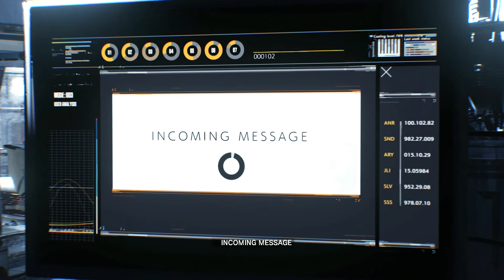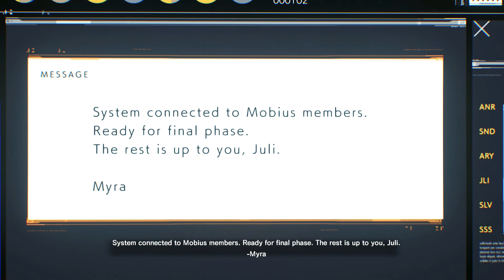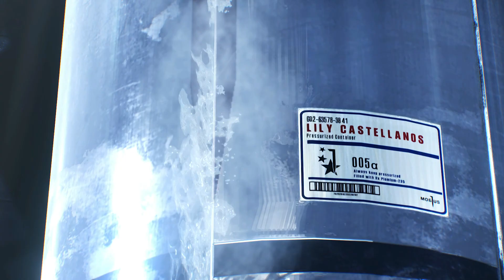The Evil Within 2 Walkthrough Gameplay ENDING - [1080p PC HD MAX SETTINGS] - No Commentary